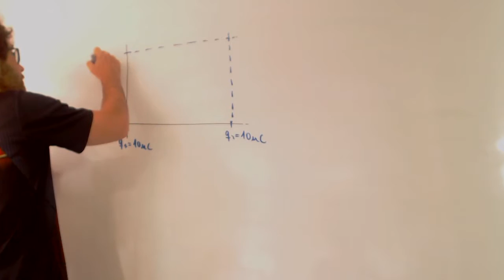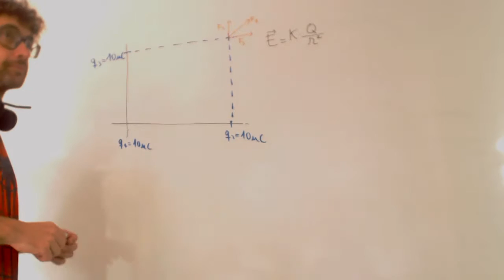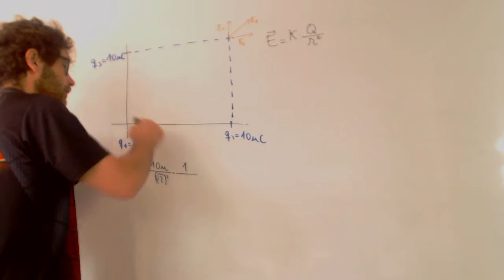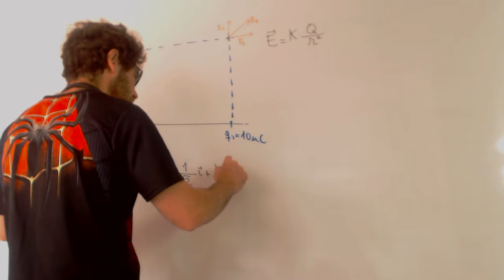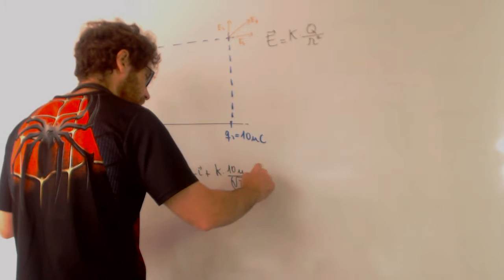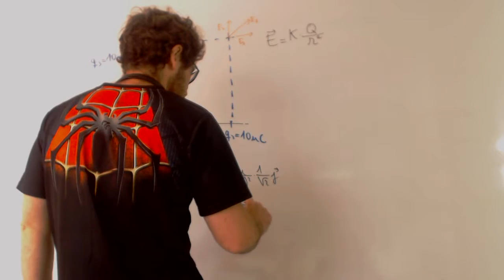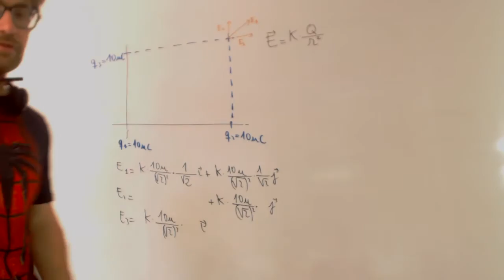Campo electrico en un cuadrado Fisica 2 Bachillerato Academia Usero Estepona